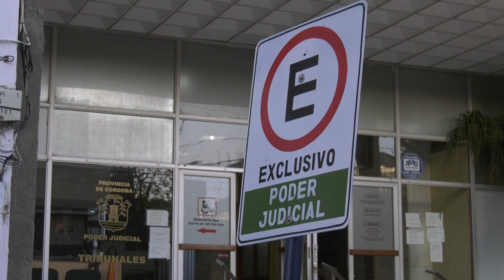COBERT C5N COSITORTO EN VILLA MARIA TIRA E IMAGENES PREVIAS POST CRUDO 25 ABRIL 2022